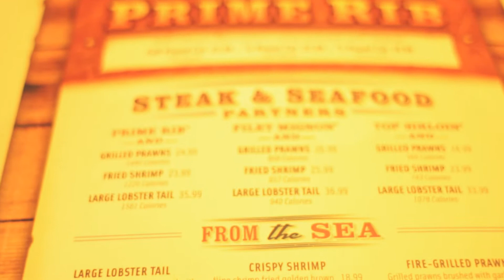When im with you/Filet Mignon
Official video for Filet Mignon from the Concrete Written EP on 3sixty5 Records. Free EP Concrete Written